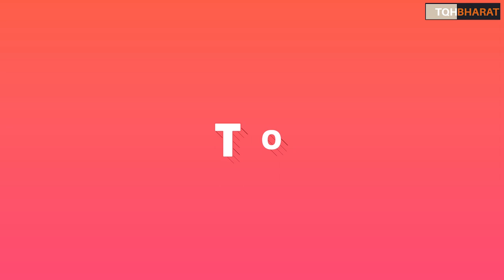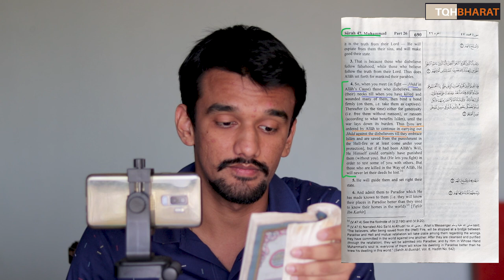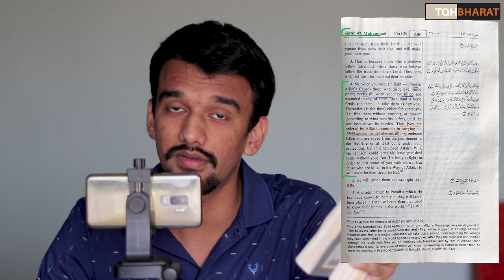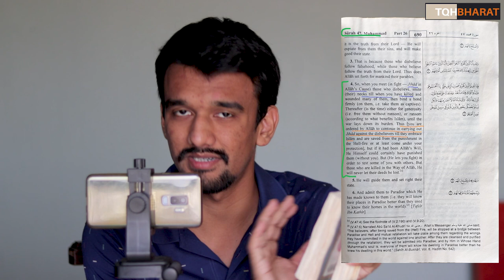Who is kafir and what is Jihad as per Quran and Islam? | E01 | Piyush Rai | The QuestionHour Bharat